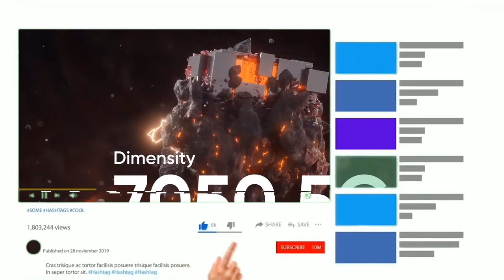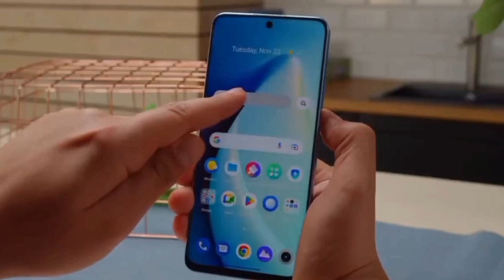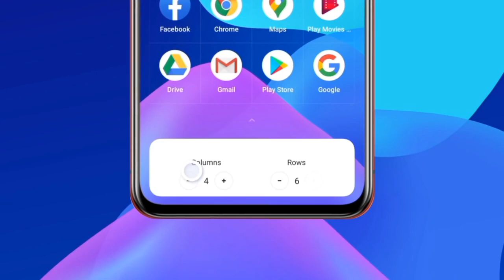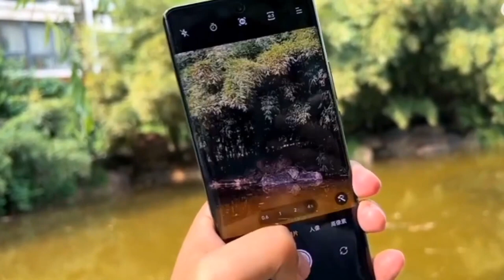Realme P1 5G - Official Launch | Specs | Price in india | Realme P1 5G Unboxing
The Realme P1 5G is a budget-friendly phone with some high-end features, including a 120Hz AMOLED display, a powerful processor, and a triple-camera system. It is set to launch in India on April 15th with an expected price tag under Rs. 15,000.

Specifications are here: The phone boasts a 6.67-inch AMOLED display with a 120Hz refresh rate and FHD+ resolution. This display is likely to offer a smooth and visually pleasing experience, whether you're gaming, watching videos, or browsing the web. The Realme P1 5G is powered by the MediaTek Dimensity 7050 chipset, which is built using a 6nm process. Realme claims that this chip delivers high performance with a benchmark score of over 600,000 on AnTuTu, while also being energy efficient. Cooling System: The phone features a seven-layer VC cooling system to manage heat effectively. This is a significant feature for a budget phone, as it can help to prevent overheating during demanding tasks. The exact details of the Realme P1 5G's camera system are not yet known, but it is expected to have a triple-camera setup on the back. Other Features: The Realme P1 5G is confirmed to have an IP54 rating for dust and splash resistance. It will also come with a special "Rainwater Touch" feature that allows users to navigate the phone even with wet hands.